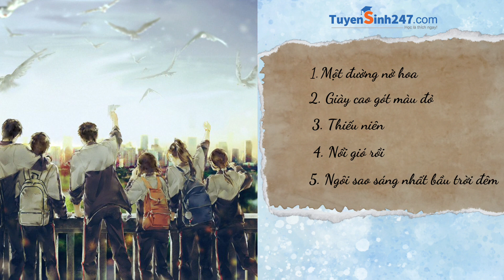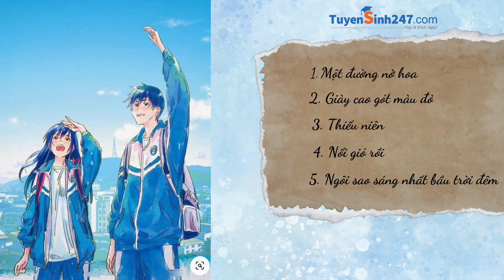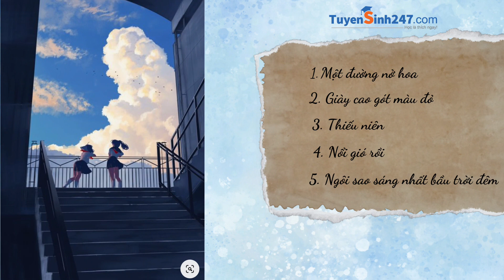List nhạc tạo động lực học tập cho bạn| ôn thi TN THPT - Đại Học| Tuyensinh247.com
Tuyensinh247 mong rằng: Những bản nhạc này sẽ phần nào giúp các em bớt căng thẳng, học tập được tốt hơn.
Mỗi khi học cảm thấy khó khăn quá - hãy nhớ đến Tuyensinh247 nhé.
💥 Luyện thi Đại Học top cùng Tuyensinh247 tại đây nhé, Lớp livePro (Live trực tiếp)